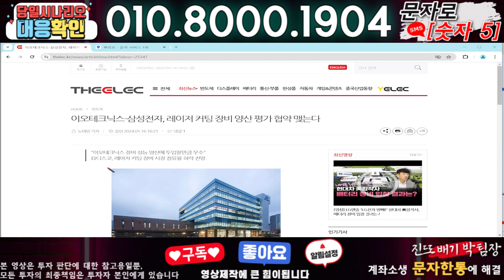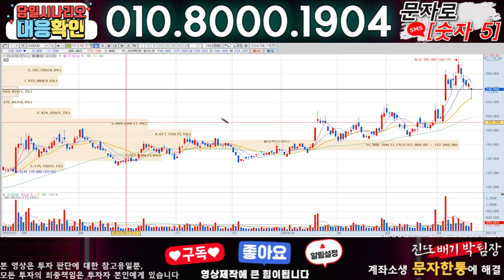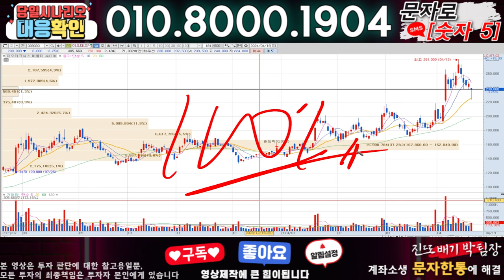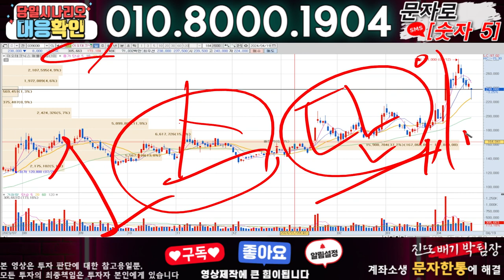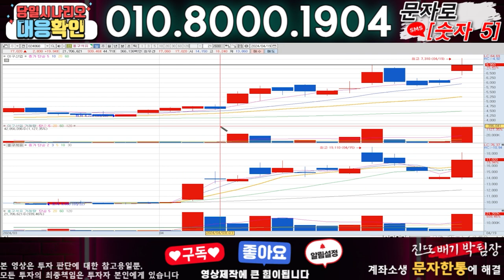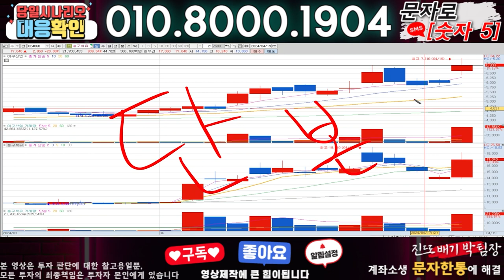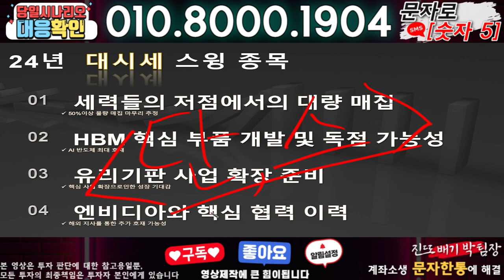이오테크닉스 ) 3분전 기습속보-공식입장발표!! 무슨일인가?